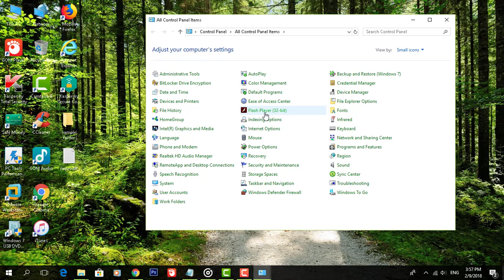How to Delete All Site Data and Settings in Flash Player on Windows 10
This Tutorial helps to How to Delete All Site Data and Settings in Flash Player on Windows 10